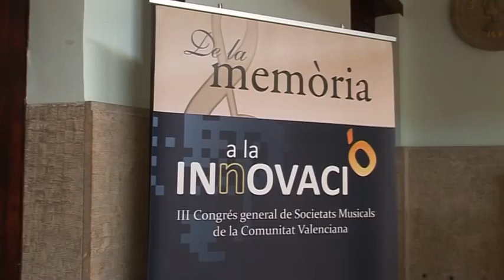Gobernación aboga por el trabajo conjunto con las sociedades musicales para dignificarlas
El conseller de Gobernación y Justicia, Serafín Castellano, ha asistido esta tarde al III Congreso de Sociedades Musicales De la Memoria a la Innovación, donde ha abogado por "seguir trabajando de forma conjunta desde l diálogo y el consenso como hemos venido haciendo hasta este momento".

"Durante el Congreso se ha abordado el papel de las sociedades musicales en la sociedad y sus relaciones con las instituciones. Desde la Administración tenemos mucho que decir, pues somos copartícipes en esas relaciones. Sabemos lo que las sociedades musicales aportan y significan y, por tanto, desde la Generalitat estamos trabajando por los valores y las tradiciones que aportan", ha indicado.

El conseller de Governació i Justícia, Serafín Castellano, ha assistit esta vesprada al III Congrés de Societats Musicals De la Memòria a la Innovació, on hi ha advocat per "seguir treballant de forma conjunta des de l diàleg i el consens com hem vingut fent fins a este momento".

"Durante el Congrés s'ha abordat el paper de les societats musicals en la societat i les seues relacions amb les institucions. Des de l'Administració tenim molt a dir, perquè som coparticipants en eixes relacions. Sabem el que les societats musicals aporten i signifiquen i, per tant, des de la Generalitat estem treballant pels valors i les tradicions que aportan", ha indicat.